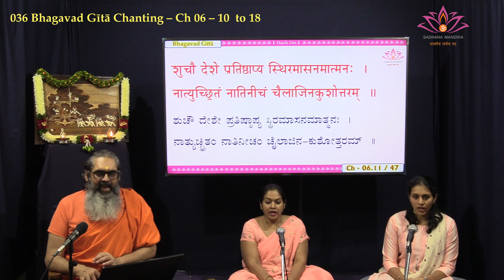036 BG Ch 06 - 10 to18